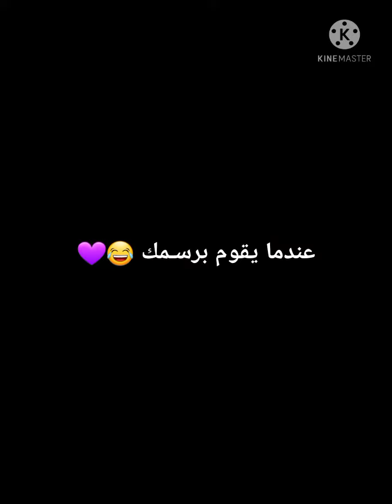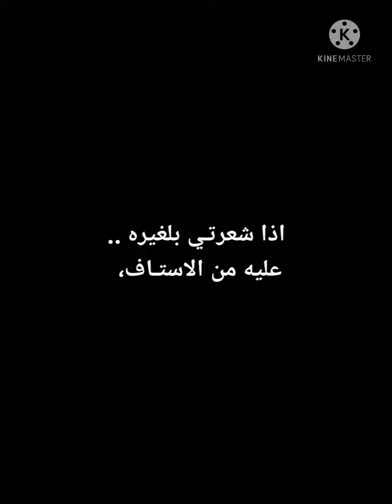فديو لـكل نامجون ستان عيشوا الــدور 💜